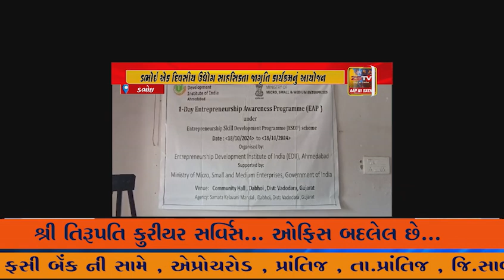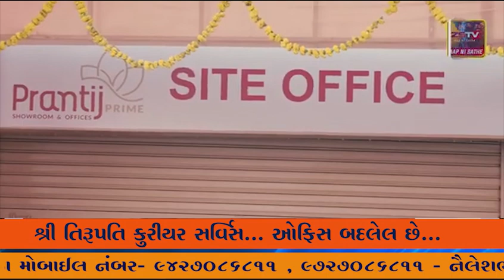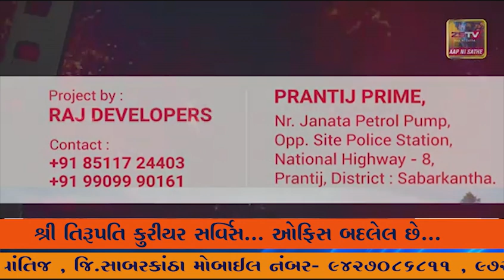ડભોઇ એક દિવસીય ઉદ્યોગ સાહસિકતા જાગૃતિ કાર્યક્રમનું આયોજન ભારતીય ઉધમિતા વિકાસ સંસ્થાન અને સમતા...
ડભોઇ એક દિવસીય ઉદ્યોગ સાહસિકતા જાગૃતિ કાર્યક્રમનું આયોજન ભારતીય ઉધમિતા વિકાસ સંસ્થાન અને સમતા કેળવણી મંડળ ડભોઇના ઉપક્રમે યોજવામાં આવ્યો જેમાં મોટી સંખ્યામાં મહિલાઓ આં કાર્યક્રમ થકી માર્ગદર્શન મેળવ્યું.